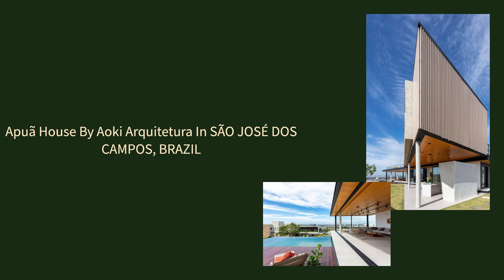Apuã House By Aoki Arquitetura In SÃO JOSÉ DOS CAMPOS, BRAZIL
The lot in one of the highest points of the condominium was the key point for the decision-making of the Apuí house party, the steep slope in front of the lot created a large plateau 6m above street level. The architectural project was developed based on 3 essential premises: ensuring privileged views, preserving the largest possible area for gardens and lawns, as well as minimizing earth movement to preserve the integrity of the original terrain profile. We defined the plateau as the reference point, creating in it the main floor of the residence.

Archi Studio

Architects: Aoki Arquitetura
Area:
830 m²
Year:
2020
Photographs:Fábio Machado
Manufacturers:  Cosentino, Breton, Caroana Marmoraria, Casa Blindex, Cuisinart, Deca, Docol, Esqualyvale, Estruturas do vale, Evol, Gorenje, INTRA, JT Dutra, JT Testolin, Lantai, Lucas Toledo, Maxxilumi, Mekal, New Line, Portinari, +8
Lead Architect: Luis Missao Aoki
Structural Engineer: Gama Z
Installations: Première Engenharia
Landscape Design: Letícia Fortuna
City: São José dos Campos
Country: Brazil